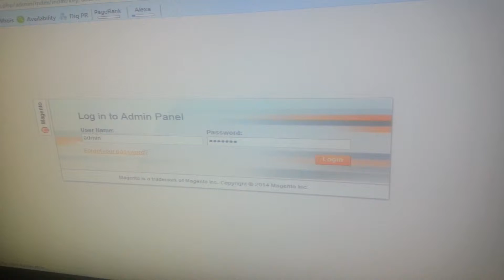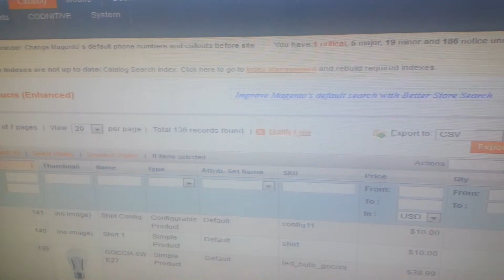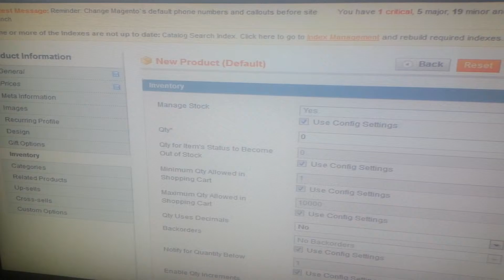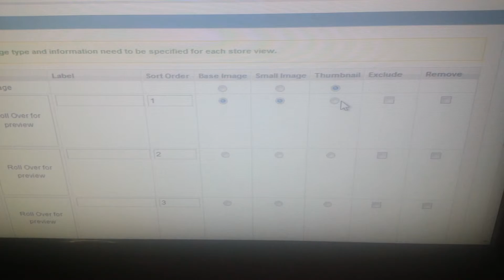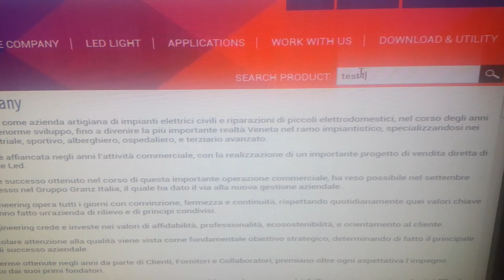How We can Add a New Product in a Magento Website?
This video provides information about how we can add a new Product in a website built on Magento.

Magento is a well-known Ecommerce opensoucre web application. You can easily add and update your products on your website developed on magento without any knowledge of the code.

To add new products Firstly login to your website backend than go to Catalog and then Manage Products.

To add new Product , Click on, Add Product Create Product Setting, Attribute Set (Default) , Product Type,

1. Simple Product
2. Virtual
3. Grouped
4. Configurable
5. Bundle
6. Downloadable

Choose Appropriate, Continue
Enter Name, Description, Short Description, SKU, Price, Weight, Images, category

Check Status, Visibility, Tax Class, Quantity, Stock Availability
Save the product
Go to the product page .

You can make a lot of changes as lots of other options are available like special price, tax class, gift options, and related products.

If you have any question please comment on this video OR Visit out

India Office

411, Samaan,

Nr. Satellite Apartment,

Satellite, Ahmedabad – 380015

Gujarat, India

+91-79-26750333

USA Office

2588 Oak Rd Apt 142,

Walnut Creek,

USA.

Europe Office

Alex Bennostraat 2,

1325PB, Almere

Netherlands.